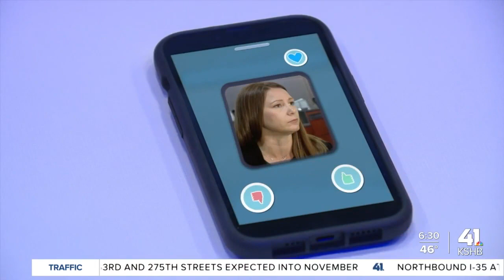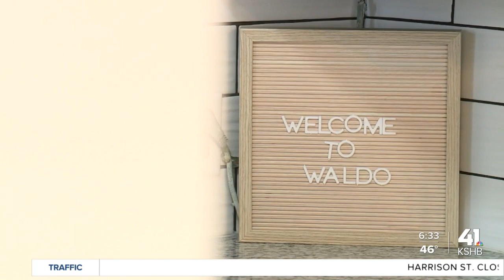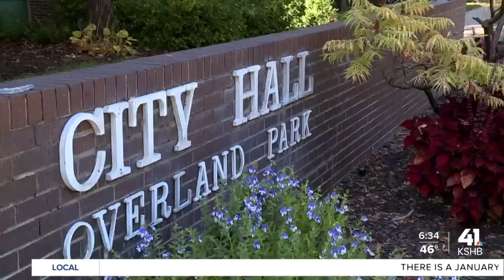Going 360: As short-term rentals surge in Kansas City, so do pain points with neighborhoods